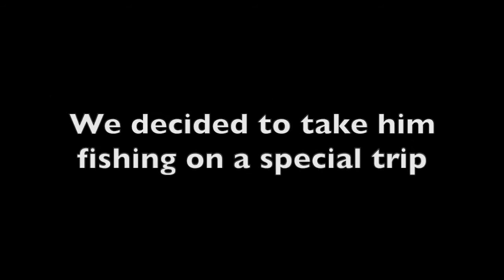1000 Subscriber Special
Sorry we haven't been able to post very often but we promise we're not done yet. Keep slaying and praying.